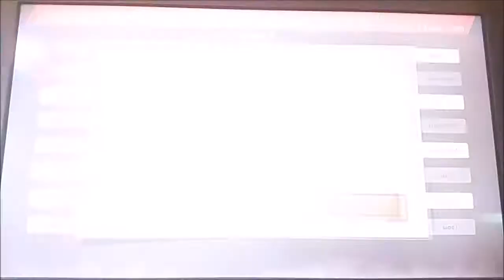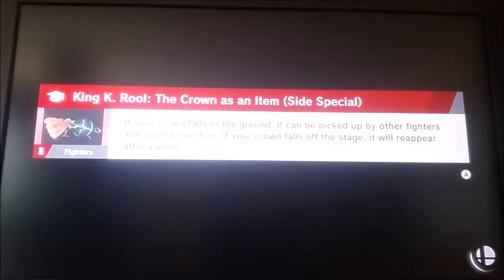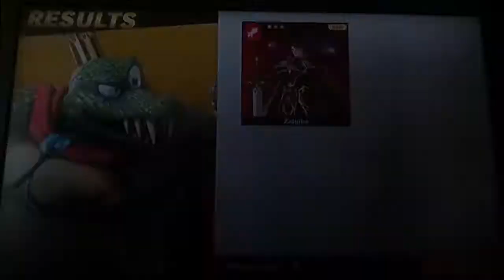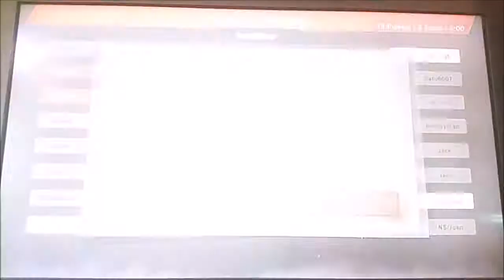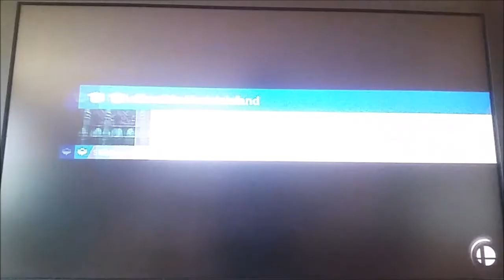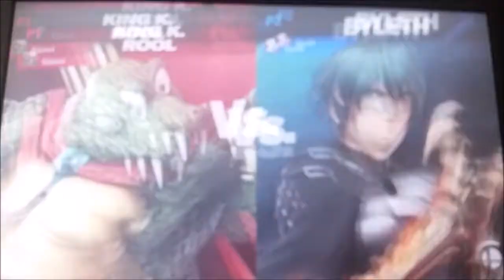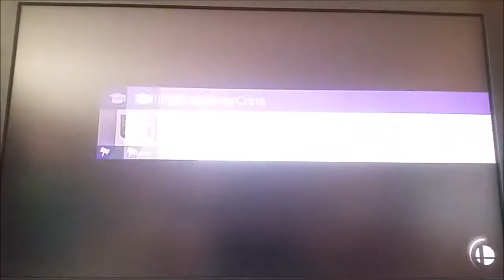Ich gewinne ein Turnier = Videoende. EXTREM SALZIG: Super Smash Bros Ultimate Online Tourneys